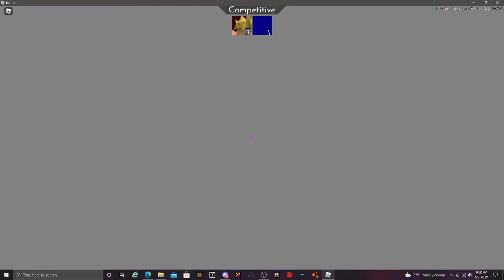Arsenal 1v1 Aginst Deecabb.